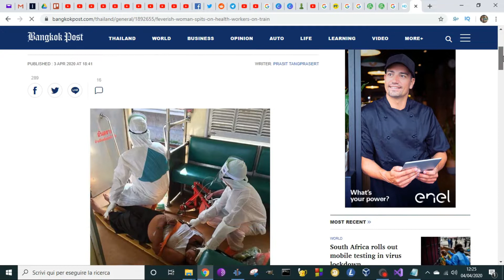Vivere in Thailandia: Donna sputa sui soccorritori (04-04-2020)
NAKHON RATCHASIMA: Una donna di 53 anni con la febbre alta sputava su funzionari sanitari che cercavano di offrirle una maschera su un treno locale, scatenando paure di coronavirus e panico tra passeggeri e residenti locali.

La donna, il cui nome è stato negato, è salito sul treno locale n. 431 sulla rotta Kaeng Khoi-Khon Kaen alla stazione ferroviaria di Nong Sun venerdì mattina senza acquistare un biglietto.

Sembrava malata e non indossava una maschera facciale, il che ha indotto alcuni passeggeri a credere di avere il coronavirus, ha dichiarato Thaworn Khamchunphon, capo della stazione ferroviaria di Non Sung, che è stato avvisato venerdì alle 8.50 del mattino.